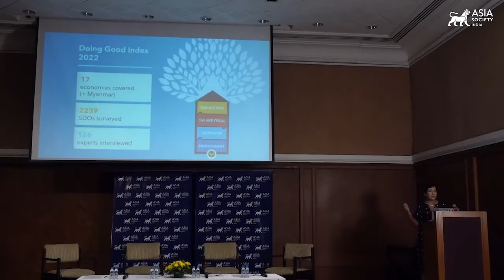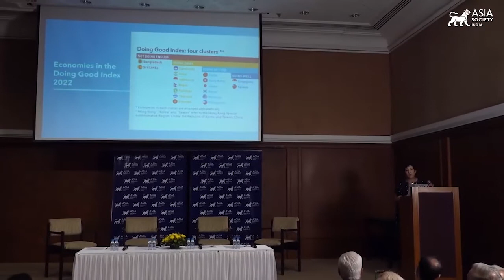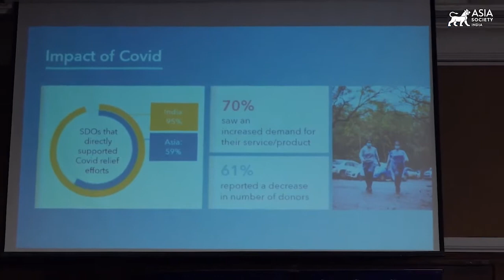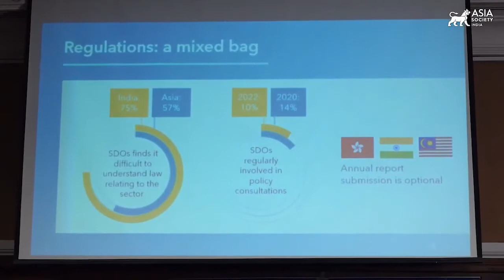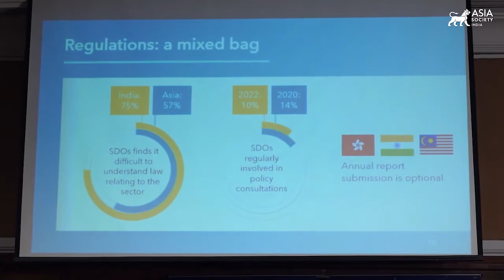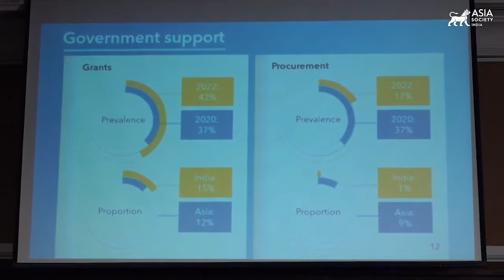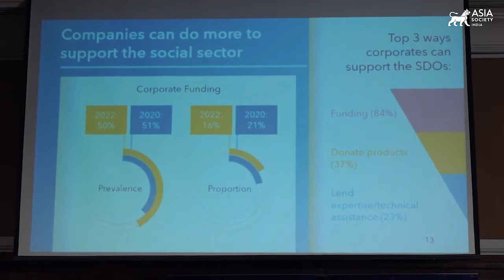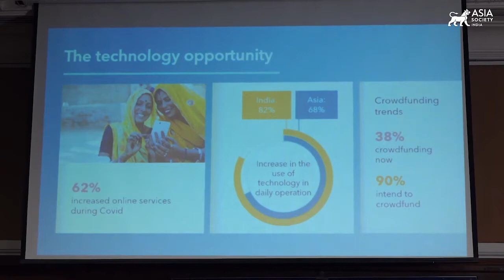Doing Good in Uncertain Times Landscape Shifts in India’s Social Sector | Asia Society India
Centre for Asian Philanthropy and Society (CAPS) CEO Dr. Ruth Shapiro presents the Doing Good Index 2022 — a biennial CAPS study that sheds light on the factors which enable or impede private social investment. Following the presentation, Shapiro moderated an expert panel discussion on the Indian social sector’s response during and after COVID-19, and how to support nonprofit organizations going forward. Participants included Godrej & Boyce Ltd CEO Jamshyd Godrej, Swades Foundation Founder and Managing Trustee Zarina Screwvala, and Bain Capital India Managing Director Amit Chandra. This discussion was held in Mumbai on July 27, 2022 .